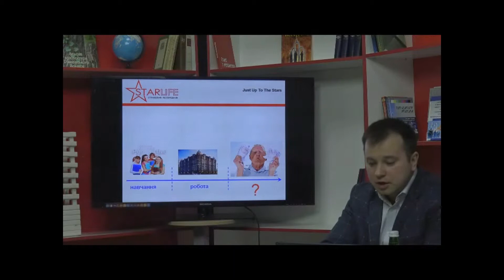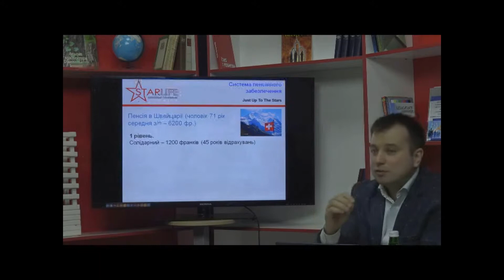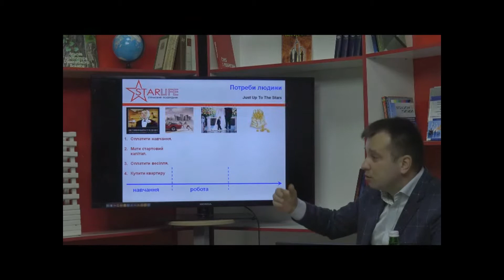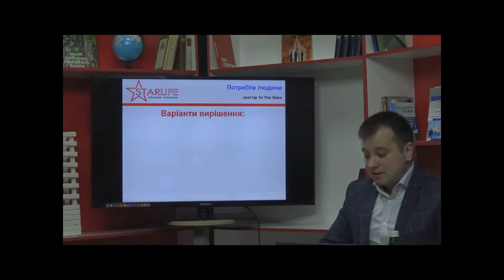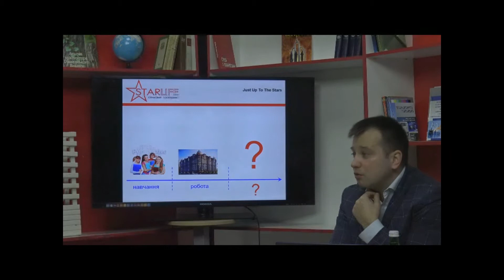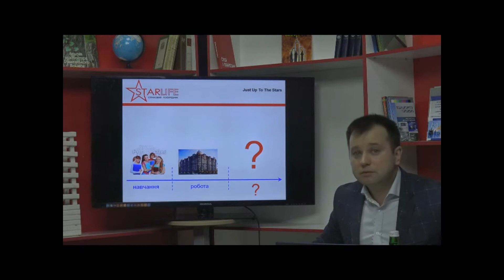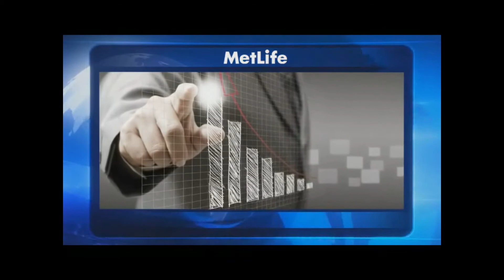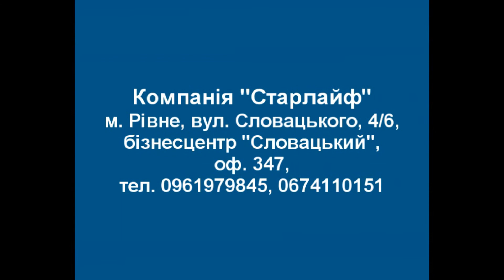Пряма мова HD Демедюк Царук Фролова03